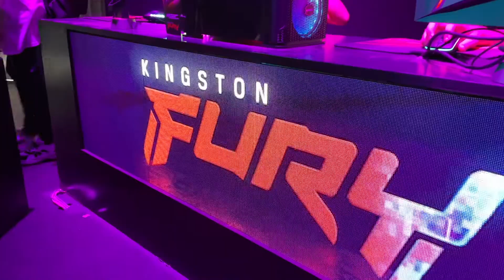Argentina Game Show 2021 / Jose Luis Fernández (Kingston)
No perdimos la oportunidad de charlar con José Luis Fernández para ver como había sido este año para Kingston. Todas las novedades en discos y memorias para hacer tu pc más rápida.

Hagan clic en el botón de la campanita para recibir notificaciones al momento que subimos nuevos videos. para reviews y noticias del mundo de los fichines.